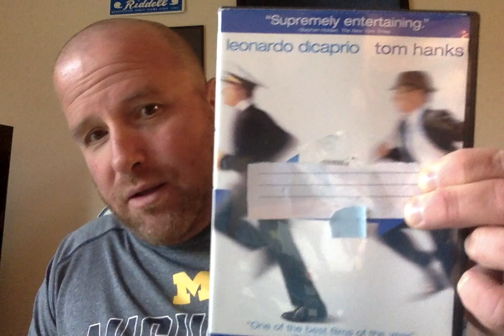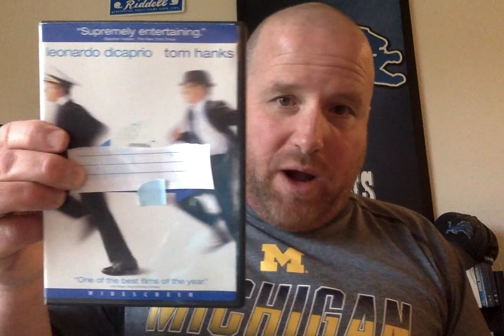Trivia Video 21for Hunker Down 2020, 4/7/20!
This is the 21st video in the series! Be safe. Be Nice. Flatten the curve!